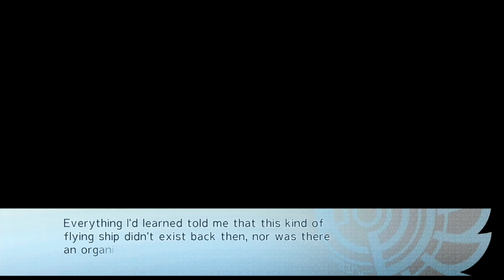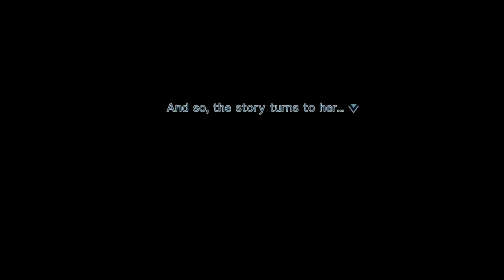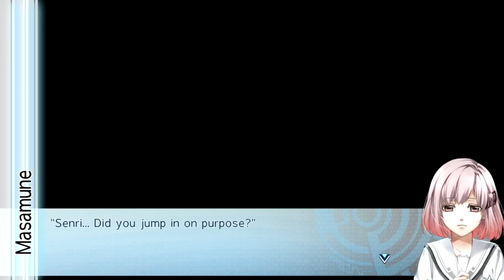*Chapter 1* Norn9 Var Commons ~Koharu 🧡 Masamune~ Route (Jpn Dub/Eng Sub, No commentary)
This is my playthrough of Norn9 Var Commons, everything was recorded and edited by myself.

A boy is swept away to a different time, carried on the notes of a mysterious song.
When he awakens, he finds himself in a strange place.
Old-fashioned buildings within a nostalgic world.
It was as if he jumped into the Taisho era pages of his history book.

It feels nostalgic, but something is off—.
After a period of isolation, Japan has shifted to a democratic government and a culture of freedom.
There is excitement amongst its people, and the country is vibrant.
The future is bright with youths leisurely striding down newly-paved streets.
There is no starvation or poverty in sight, and guns and weapons are nowhere to be seen.
All lives are equal, without discrimination or differences in rank. It is a world where all is blessed.

Did such a time ever exist…?

Here, a strange jamais vu mixes with nostalgia and discomfort.
Here, the history you didn’t even know existed will now be unraveled.